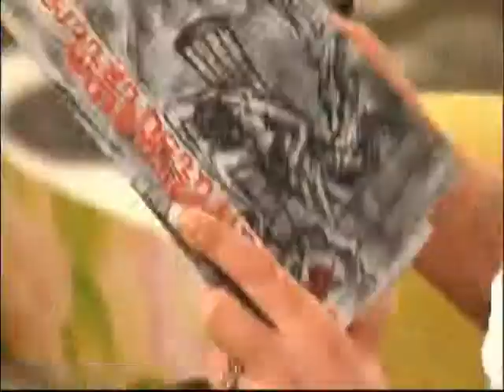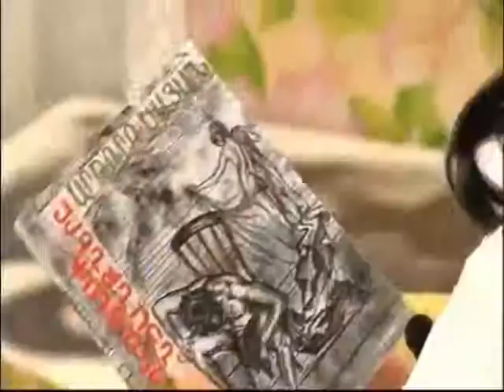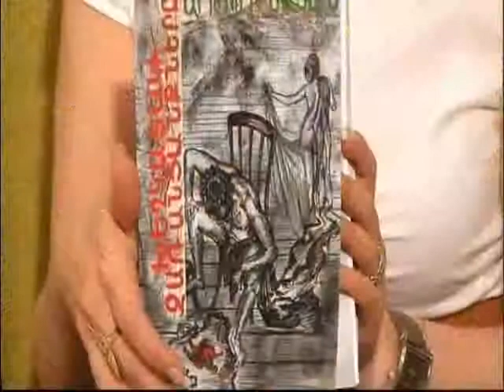Օրը Ցերեկով / guest: director, actor Arturo Sayan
"Օրը ցերեկով Դինայի հետ" - հաղորդում, որ լուսաբանում է երկրի մշակութային անցուդարձը և ոչ միայն:
Դինայի հյուրն այս անգամ Արթուրո Սայանն է:
Թեման` Արթուրոյի "Խեղկատակի զառանցանքները" գրքի լույսընծայումը:
"Խեղկատակի զառանցանքները" գիրք + DVD սկավառակ: